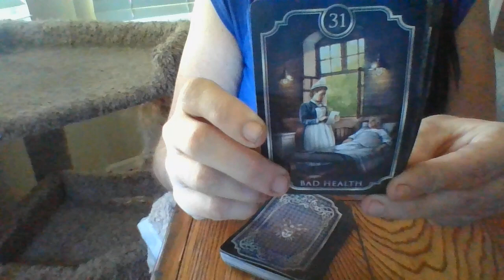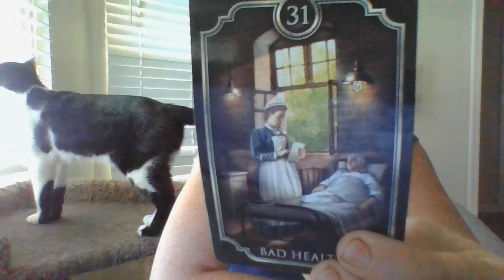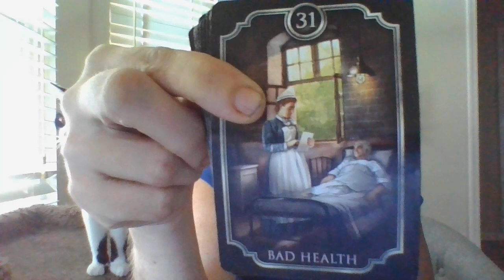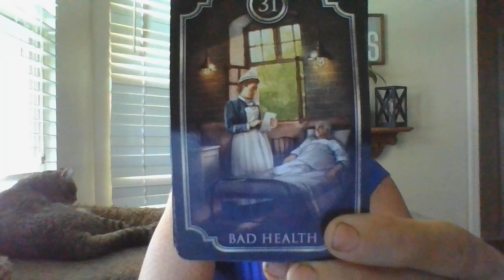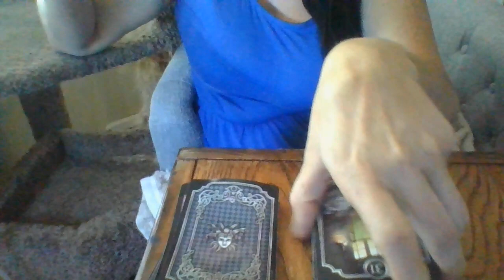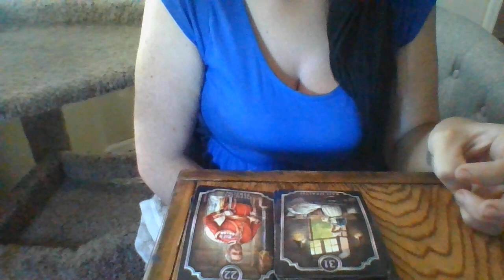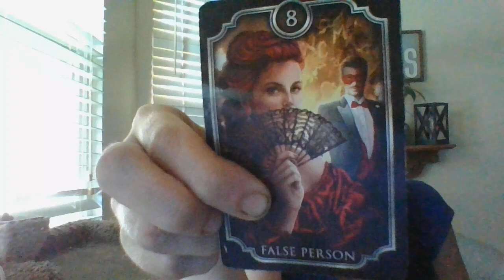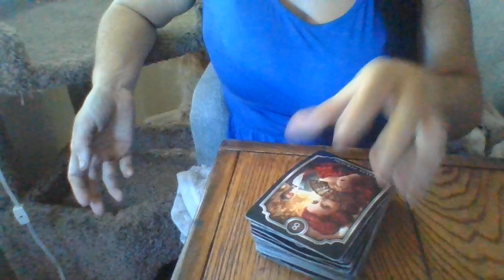JULY 22- THE T!